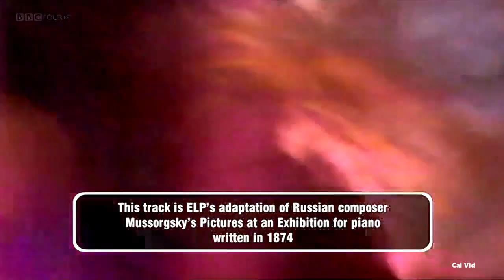Emerson Lake & Palmer Pictures At An Exhibition 1972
Modest Mussorgsky's Pictures at an Exhibition are performed by Emerson, Lake & Palmer live in 1972 concert on Prog Rock At The BBC. ELP band members are Keith Emerson – Hammond (C3 and L100) organs, Moog synthesizer; Greg Lake – bass guitar, vocals; and Carl Palmer – drums, percussion on The Hut Of Baba Yaga and The Great Gates Of Kiev.